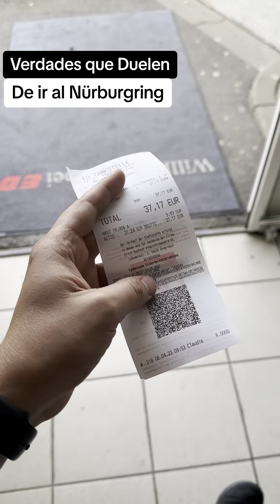Verdades que Duelen de ir al Nurburgring 🥹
Ojalá alguien me lo hubiera dicho antes 🥹